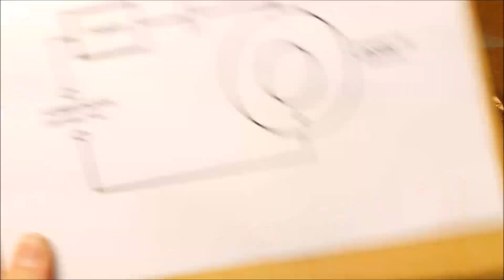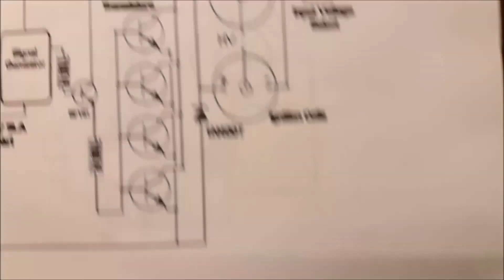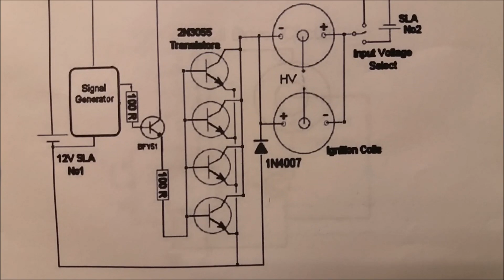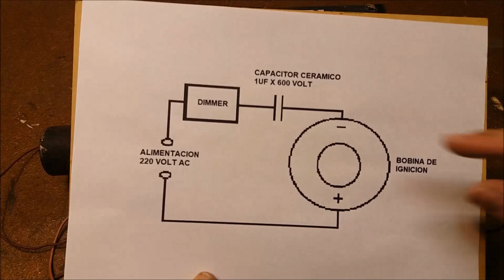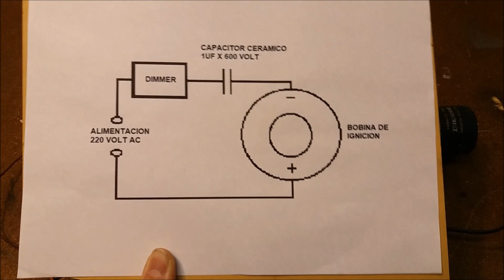GENERADOR DE ALTA TENSION 30000 VOLT CON BOBINA DE IGNICION Y DIMMER MUY FACIL Recalibrando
Con solo 3 componentes generamos alto voltage cerca de los 30000 volt, los materiales son un dimmer o atenuador, un capacitor cerámico de 1uf x 600 volt y una bobina de ignición de automóvil.
No te pierdas el video de la bicicleta eléctrica casera que fabrique acá te dejo el link: